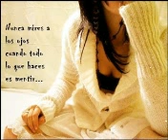aliciaelena interpreta La mentira de Luis Miguel, video RedKaraoke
LA MENTIRA ,OTRA DE MIS INTERPRETACIONES.